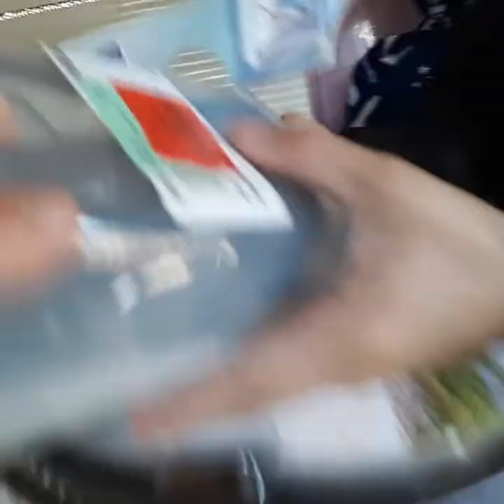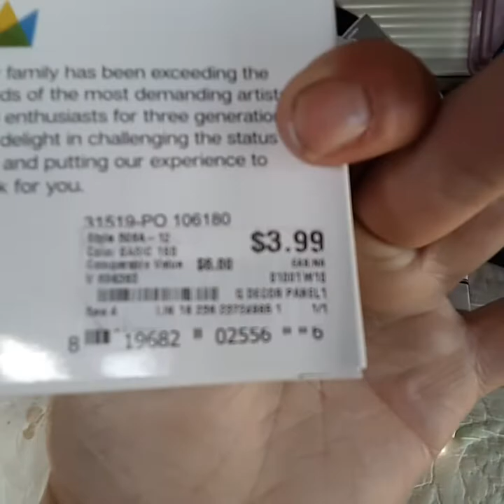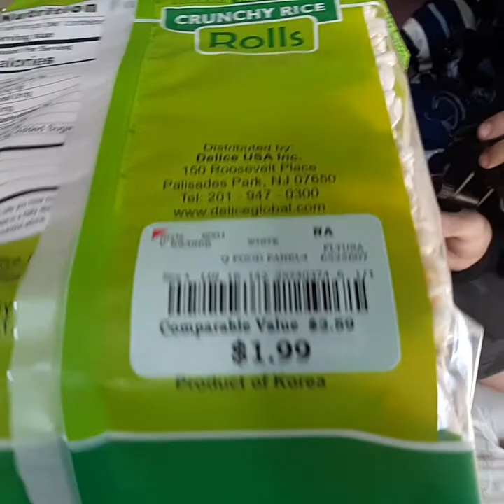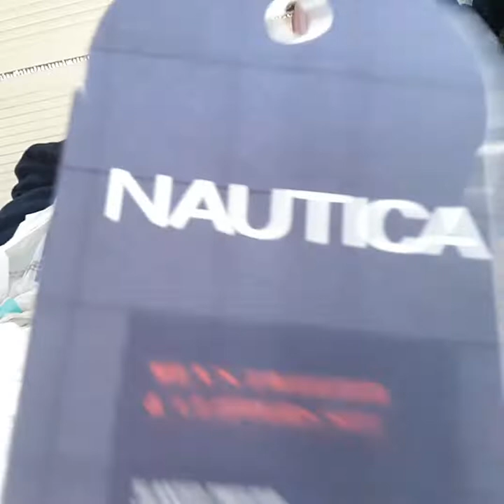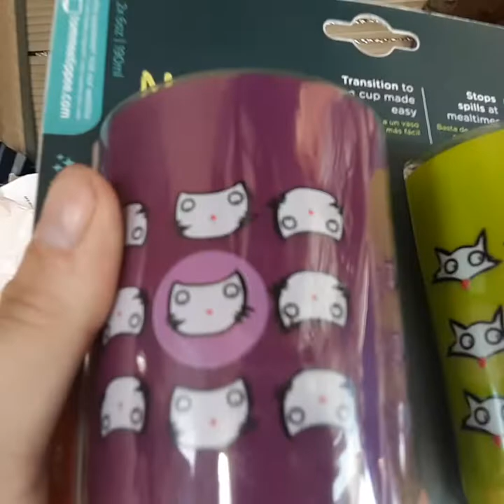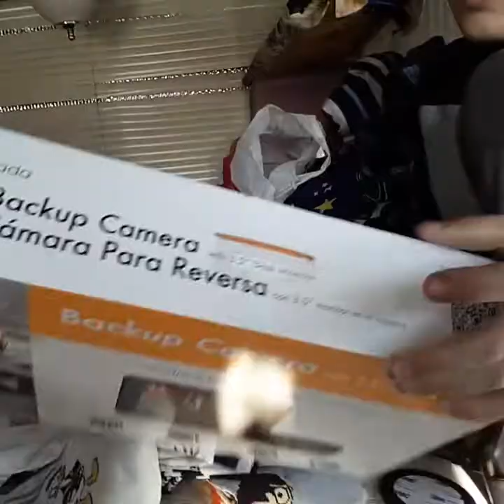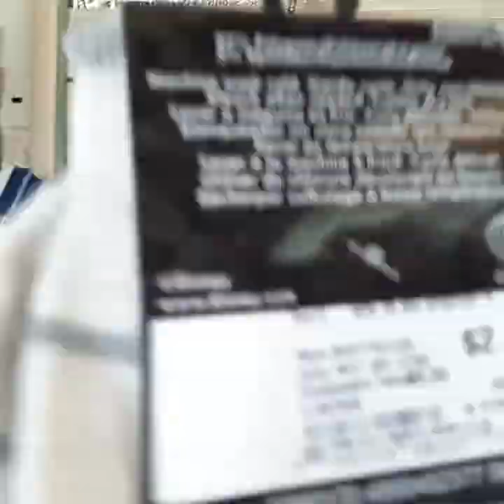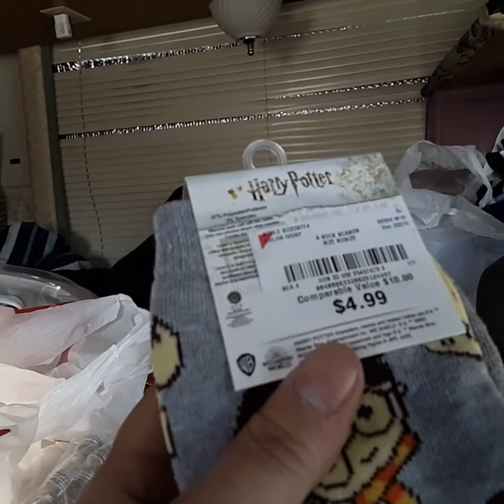Christmas shopping haul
Welcome to Little Zebra Dragons.  My two sons and I travel and adventure full time in our RV with our cats. We have chosen this as our new normal as a way to be able to spend more time together enjoying life as a family.
Note: For safety reasons we upload with some delay.